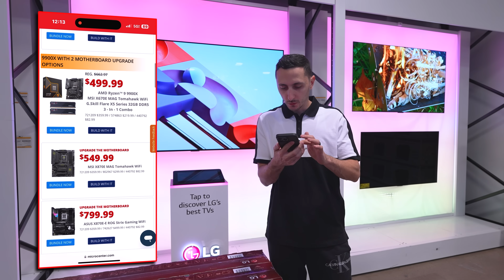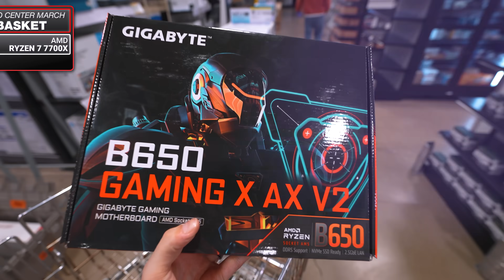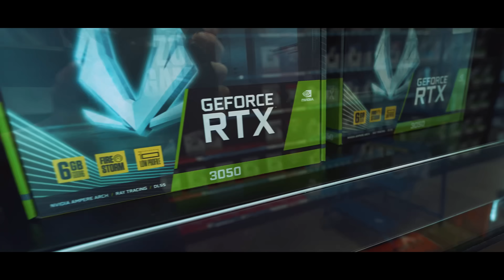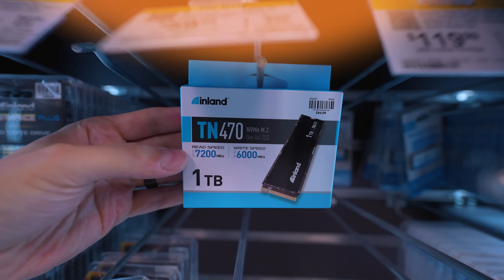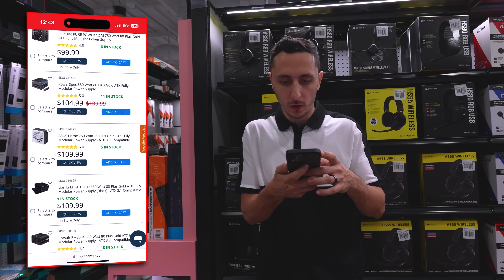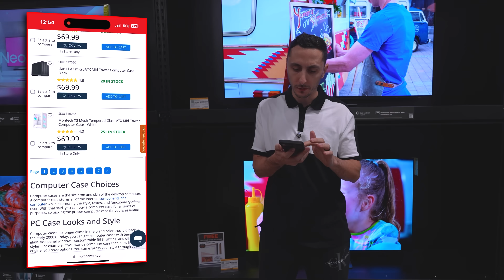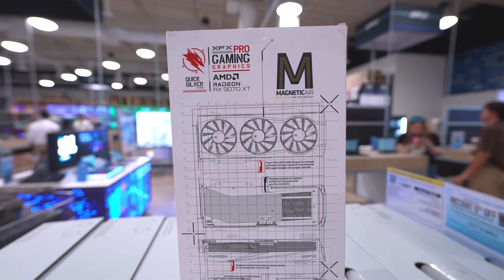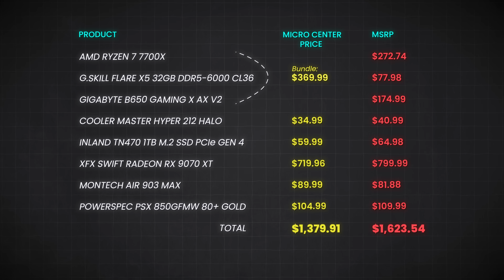This Is What $1500 Gets you in 2025!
With GPU prices all over the place, what PC can you build with only $1500?

Sign up for a FREE 128gig Flash Drive When Santa Clara Opens